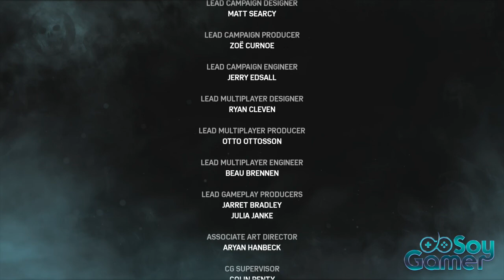GEARS OF WAR 4 (PARTE 16) FINAL ESPAÑOL LATINO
llegamos al final de gears of war 4 en español latino espero lo disfruten.